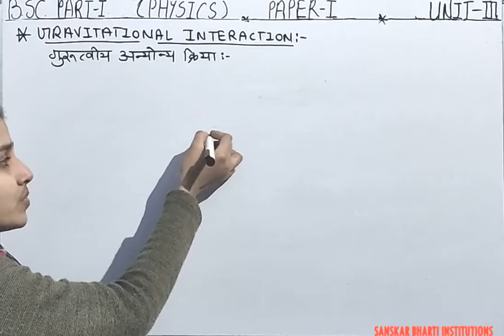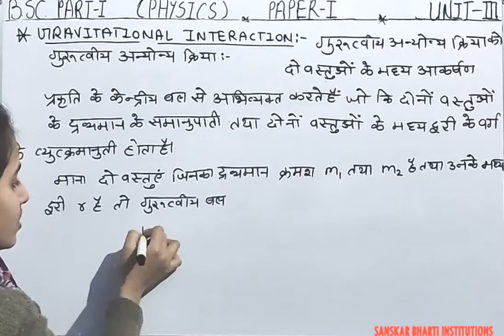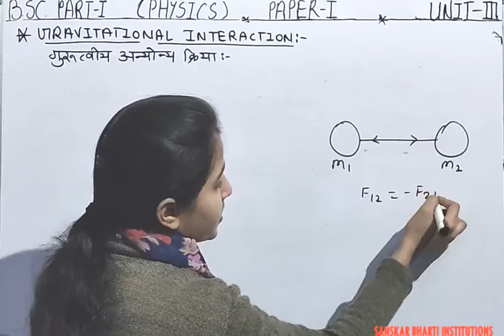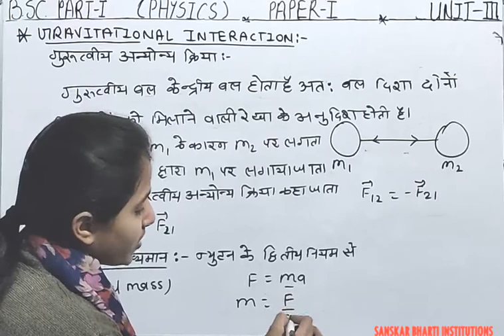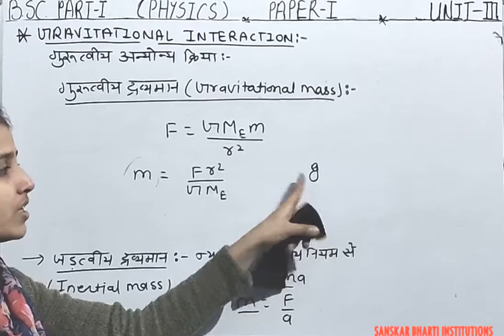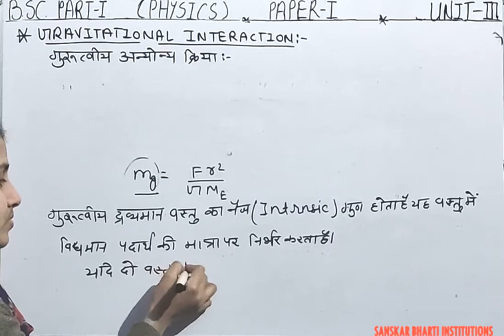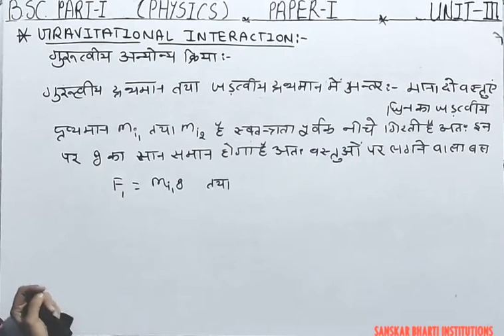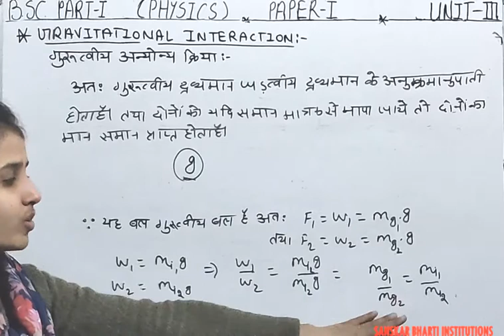B.SC PART -I YEAR P-1 PHYSICS (GRAVITATIONAL INTERACTION) PART-1 V-62